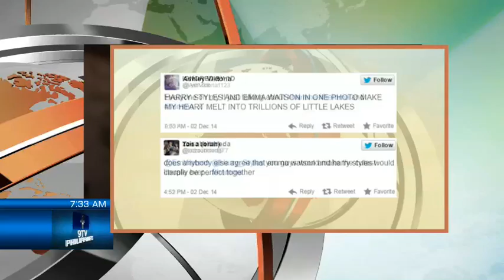What's Trending: December 3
A look at what's trending on the internet now, December 3, 2014.